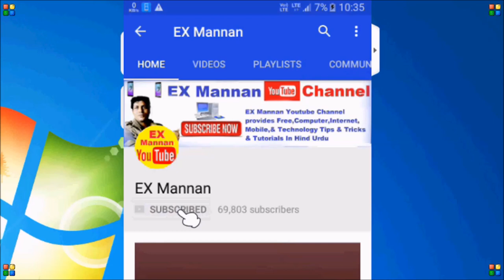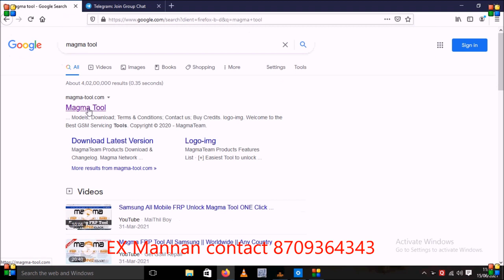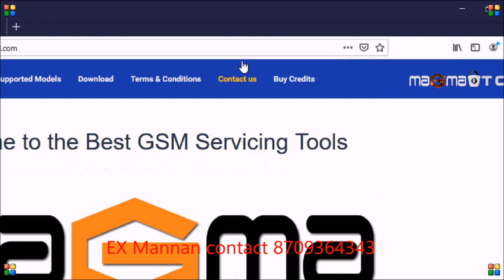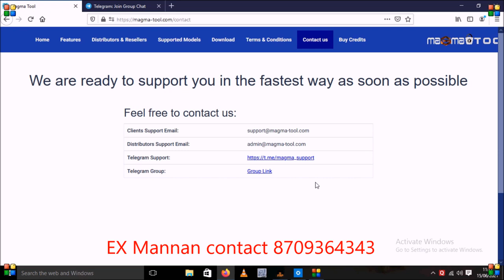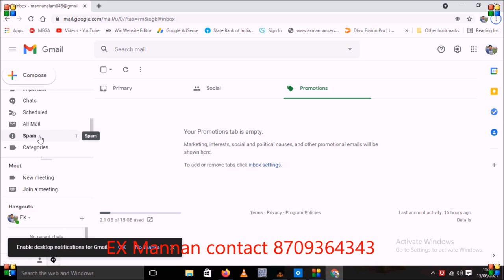How to chrnge or ! forgot password magma tool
How to chrnge or forgot magma tool
password
doston display per mera mobile no misteck se galat likha gaya hai
sahi no ye hai 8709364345